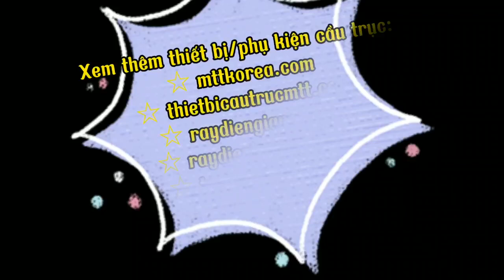Con lăn cáp chạy máng C cầu trục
Tên sản phẩm: Con trượt cáp ray C (Cable Carrier).
Mã sản phẩm: MS - CC1 - 02.
Xuất xứ: Hàn Quốc.
Thương hiệu: Myung Shin.
Chất liệu: Thép mạ kẽm.
Khối lượng: 380g.
    Con lăn cáp chạy máng C (Cable Carrier) hay còn gọi là con lăn treo cáp điện ray C - một phụ kiện không thể thiếu trong hệ thống điện trượt  máng ray C cầu trục, đóng trò trượt dẫn dây cáp điện, giúp thu/cuốn dây cáp điện chạy dọc theo động cơ mà không bị xoắn rối và rơi rớt trong quá trình hoạt động.
Cấu tạo con lăn cáp chạy máng C cầu trục
    - Sản phẩm được làm từ thép mạ kẽm, đảm bảo sử dụng được trong thời gian dài.
    - Con lăn treo cáp điện gồm 4 bánh xe trượt dọc trong rãnh máng ray C, có bạc đạn, máng đỡ cáp và miếng lót cao su (giúp giảm ma  sát giữa dây cáp điện và máng đỡ, hạn chế tình trạng dây cáp bị mài mòn).
Lưu ý: Qúy khách có thể bảo trì/bảo dưỡng định kỳ như kiểm tra, tra nhớt vào các bánh xe để bền hơn trong quá trình sử dụng.
Công dụng của con lăn cáp chạy ray C cầu trục:
    - Con lăn cáp chạy ray C có chức năng treo dây cáp điện dẹt và di chuyển dọc máng ray C để cung cấp điện cho cầu trục hoạt động.
   - Khoảng cách lắp đặt trung bình của con lăn cáp chạy ray C cầu trục là 2∼3 mét/cái, đảm bảo dẫn dây cáp điện chạy dọc từ đầu nhà xưởng đến cuối nhà xưởng.
Giá con lăn cáp ray C cầu trục:
    Ngoài ra, Công ty TNHH MTT Hàn Quốc còn có cung cấp các loại thiết bị cầu trục (thiết bị nâng hạ) khác như: Cáp điều khiển cầu trục, Palang cáp điện mẹ bồng con, palang cáp điện chống cháy nổ, palang xích điện các loại, palang cáp điện dầm đôi, palang cáp điện dầm đơn; ray điện cầu trục: ray điện an toàn cầu trục Trolley Bar, ray điện hộp kín Lee Young, hệ điện ngang – máng ray C cầu trục; phụ kiện cầu trục: Chổi tiếp điện,  chổi lấy điện, chổi tiếp điện, tay lấy điện cầu trục, nối ray điện an toàn,…; bộ chỉnh lưu Diot, thiết bị báo quá tải cầu trục, tay bấm điều khiển các loại,…